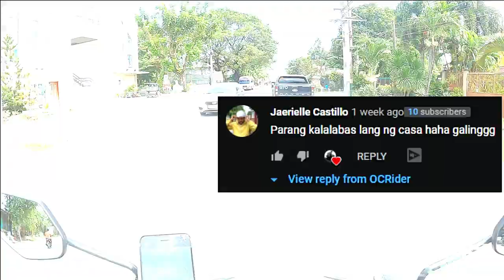Super Stock Pipe | S Oil Seven Change Oil Color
magugulat kayo mga kaOC sa top speed ko dito. mas mabilis kunin ang 130kph! alamin kung bakit! matindee..

K2Speed Female Half Sheave performance sa all stock engine! from 104kph to 123kph! K2Speed lang ang baon mga kaOC!

S-Oil 7 change oil matindeng kulay! malinaw pa sa gripo namin. hahaha!